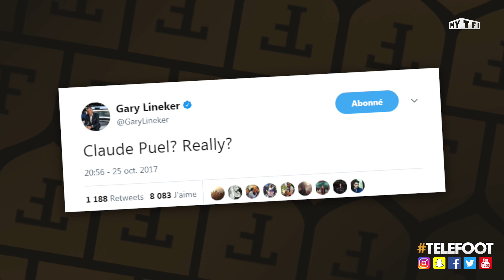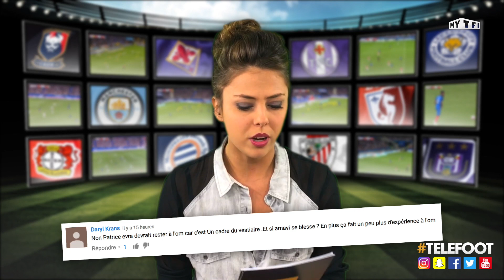Balotelli rêve de sélection - La Quotidienne #129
Au programme de la Quotidienne de Téléfoot ce jeudi :
Un but EXCEPTIONNEL de Raphaël Guerreiro à l’entraînement
Une ambiance comme on les aime en Allemagne
La fessée des joueurs du Betis Séville
Claude Puel, vraiment ???